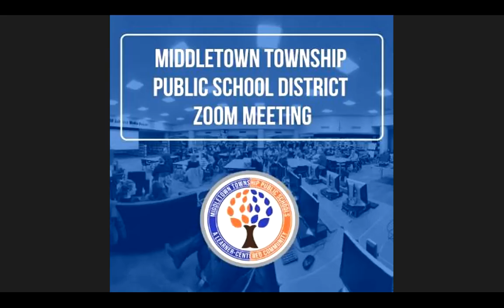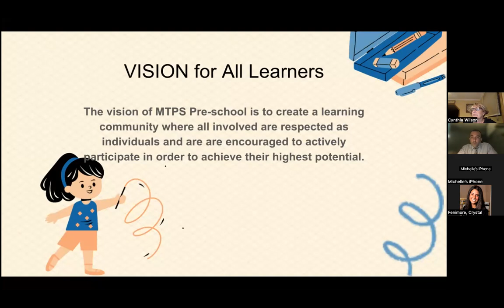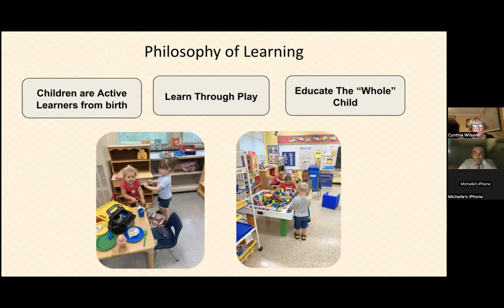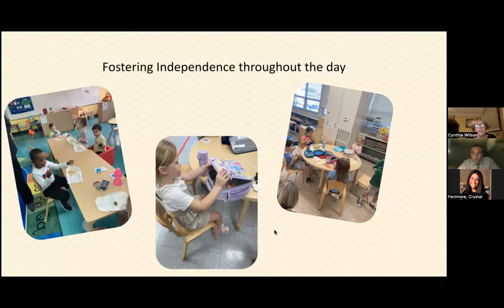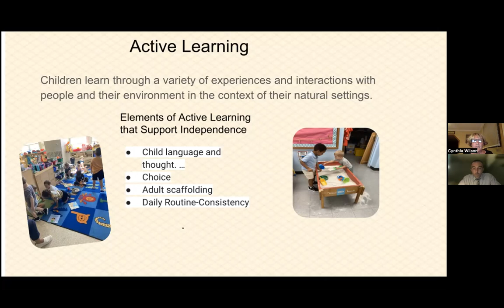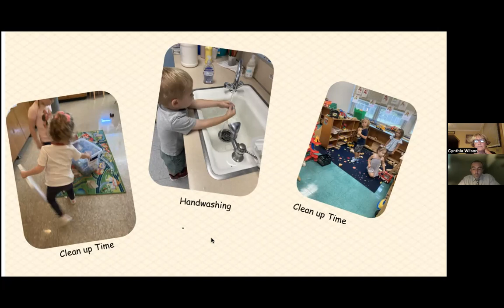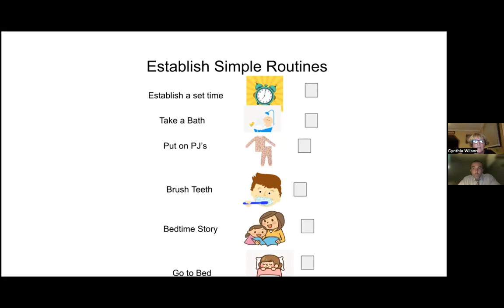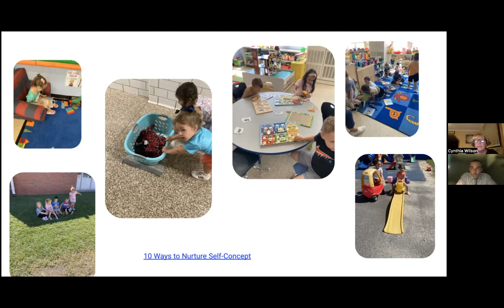MTPS Parent University: Welcome to Pre-K (9.19.23)